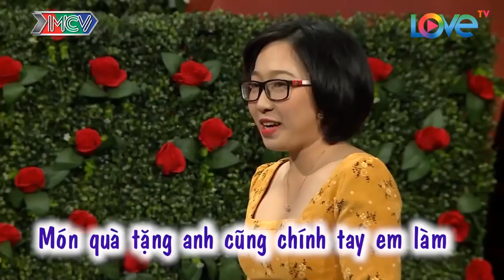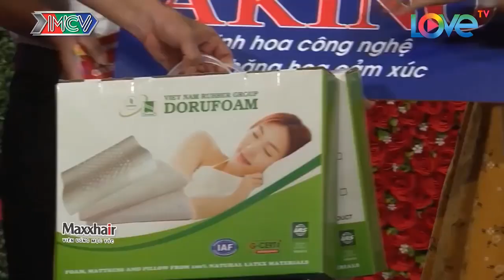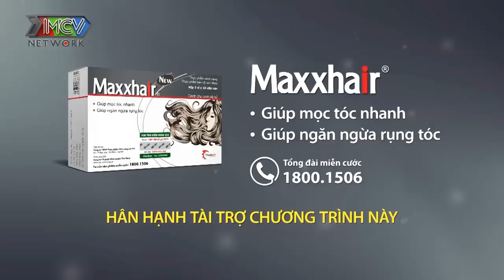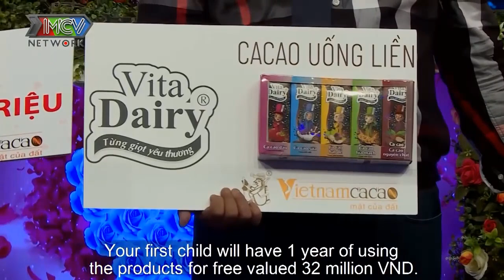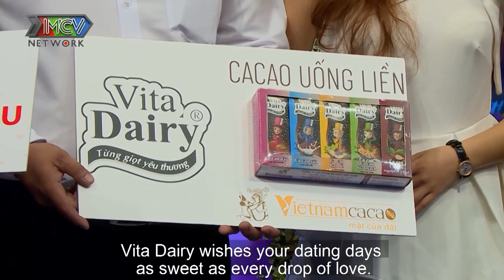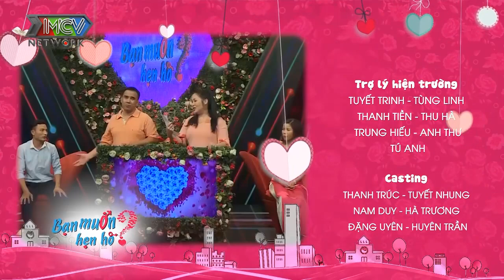ANH THANH NIÊN NÓI ''QUYỀN LINH KHÔNG CÒN ĐẸP TRAI'' làm ÔNG MAI BUỒN LÒNG | 69 CÁCH YÊU